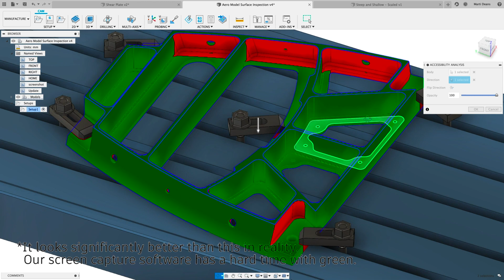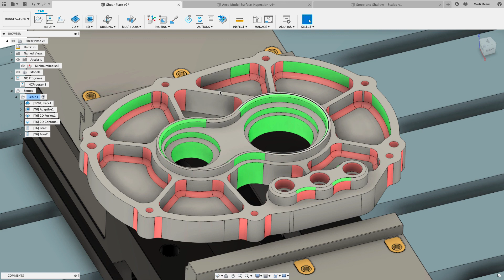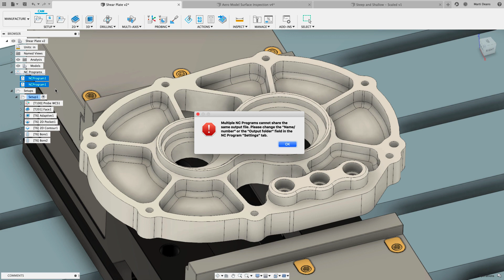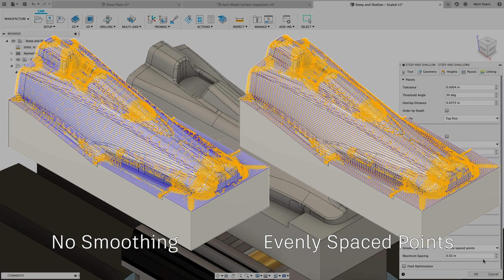What's New in Fusion 360 Manufacturing - August 2019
Check out what's new in Manufacturing in the August update to Fusion 360!